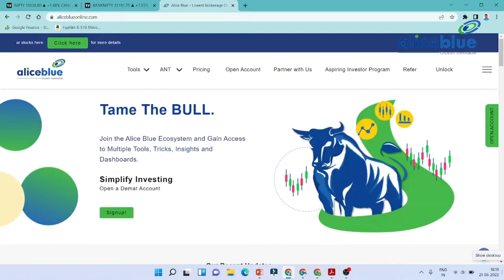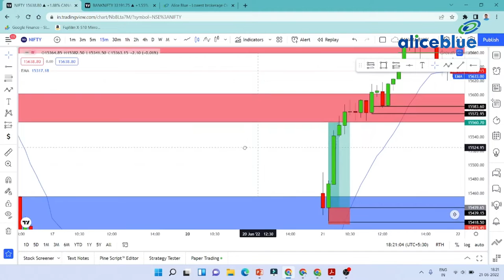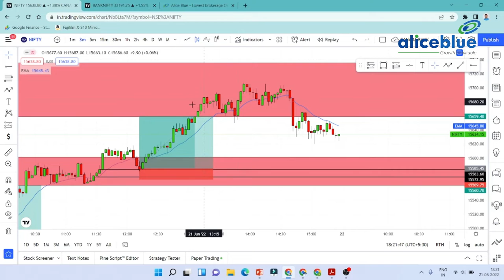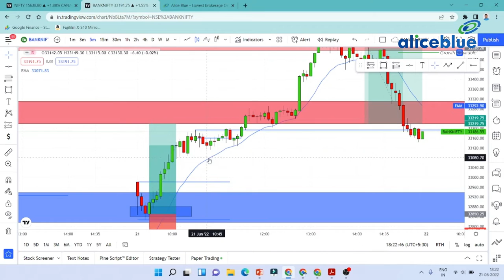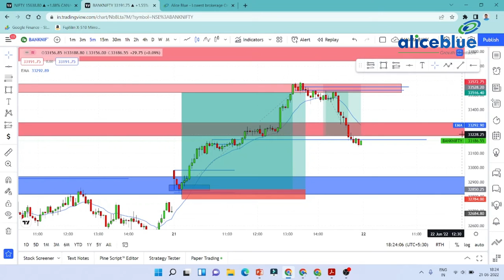Post Market Analysis in Tamil | 21st June 2022 | Alice Blue